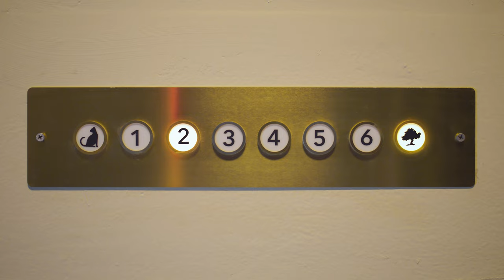[8K AI-U] [MV] 체리블렛 (Cherry Bullet) 'Love In Space' (Special 8K Edition)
** Special Cherry Wish 8K Edition **

CHERRY BULLET CAME BACK, WITH THEIR BEST SONG EVER

JIWON PLS

STAN Cherry Bullet!!!